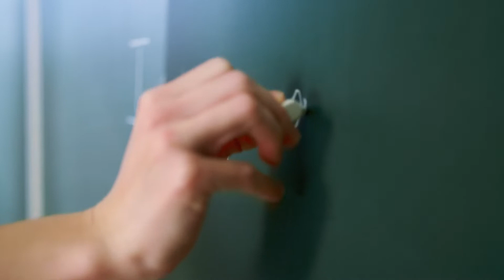Dr Christine Powell at LearningByConnecting Education Therapy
What Exactly Is Executive Functioning?
Executive functioning skills are mental skills that allow us to manage every aspect of our lives! Attention, problem-solving, flexible thinking, working memory, self-control, and even emotional control are executive functioning skills that allow us to manage day-to-day tasks, stay safe, and get things done. When executive functioning is challenging, you’ll see trouble with planning, prioritization, organization, and staying on a task. Behavioral inhibition or emotional inhibition is part of executive functioning too.

You’ll find many resources and tools related to these areas on this site! Dr. Powell is the Director and Lead Education Therapist at LearningByConecting Education Therapy.
With a background in sports medicine, Christine has always been interested in the brain-body connection. Her approach to Education Therapy is based in neurobehavioral strategies, learning science, and research-based best teaching practices. Her background and education have led to a specialization in working with students with ADD/ADHD, test anxiety, specific learning disorders, reading recovery, and executive functioning disorders.
Christine Powell is a Special Educator, Published Education Researcher, Professor, Fulbright Distinguished Award in Teaching Fellow, and mom of two; she and & her son have ADHD.